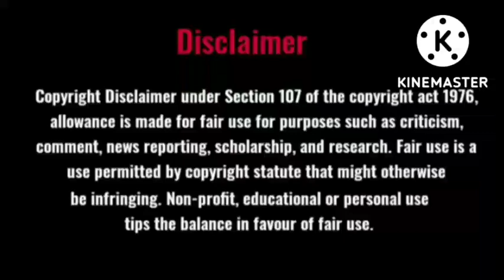Tamil novel audio/Salanangal 5,6/Rajam Krishnan/Tamil audio novel/Family Story/Tamil Novel Arasi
This novel Salanangal is a part of nationalized material.

episode5,6